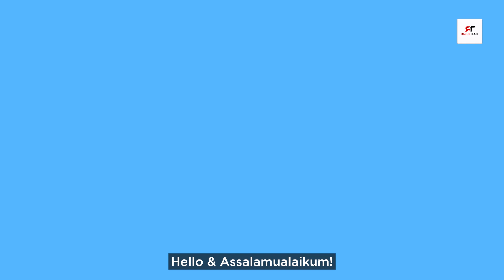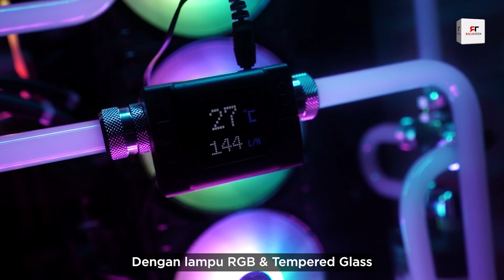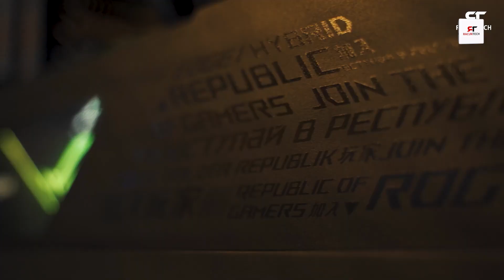Top 5 PC Gaming termahal di RacunTech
Antara kelima-lima PC gaming dalam video ini, yang mana cantik menarik tertarik pada mata anda?

Nak beli PC harga powerful?

Production Equipment :-

Mai tolong support kami kat sini!

Nombor Fon:              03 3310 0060